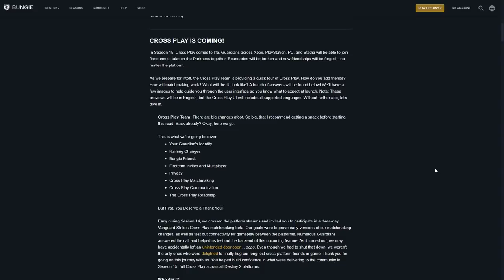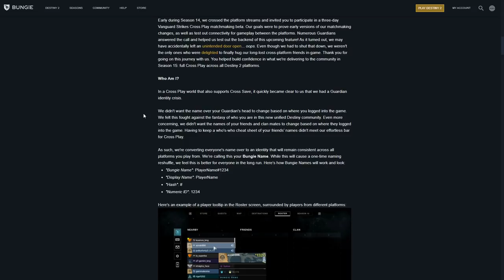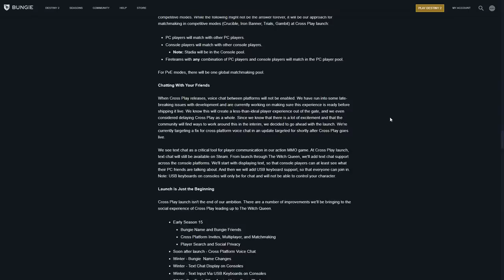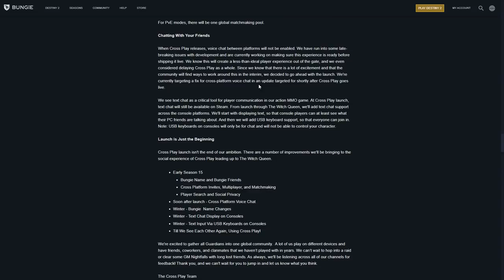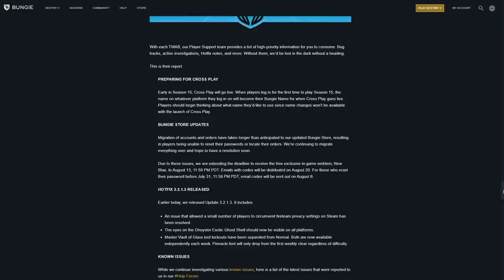Destiny 2. Как и когда будет работать Cross-play?